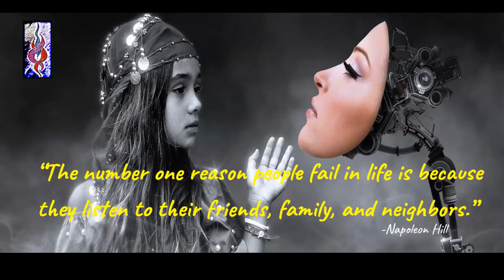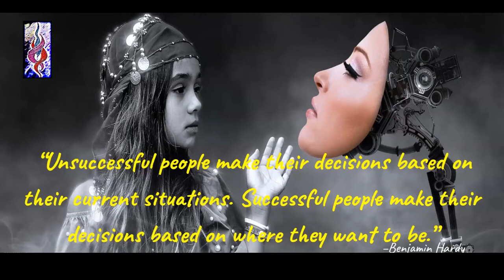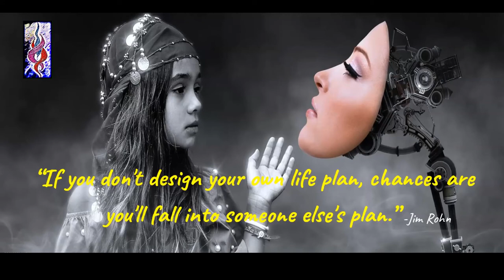INFINITE QUOTES to help you BE BETTER THEN YESTERDAY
INFINITE QUOTES to help you BE BETTER THEN YESTERDAY. Always moving forward. Never backwards. To make you better today. Way better then yesterday. Be the best you could be now. NOT LATER. TODAY. NOT TOMORROW. Lift you up when you not feeling like yourself. Give you the extra boost in your spirit to push you along the way to keep on going..